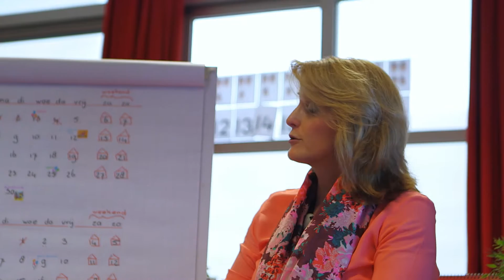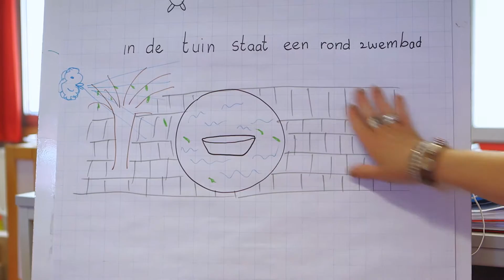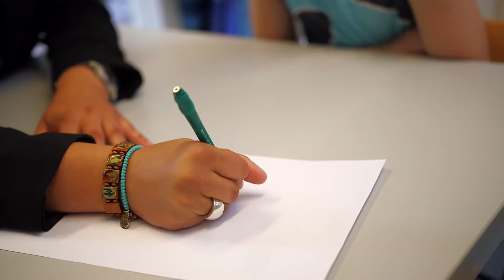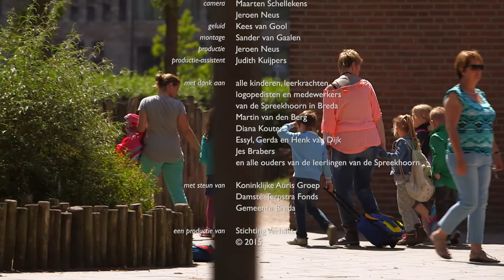Ieder kind een eigen stem